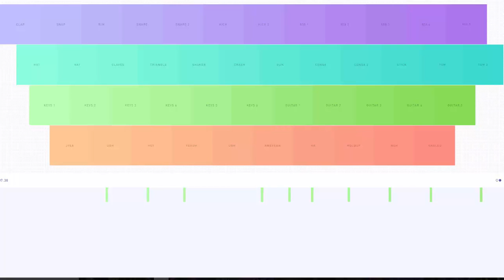Short random song i made with Sampulator